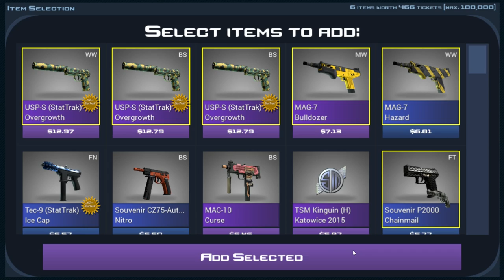YENİ GÜNCELLEME GELDİ VE COİNFLİP OYNADIK ( Case Clicker #4) TÜRKÇE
»Case Clicker Adlı Mobil Uygulamada Bu Bölümde Yeni Güncelleme'ye göz attık«

» Video İçeriği «
00:00 - Video Başlangıç